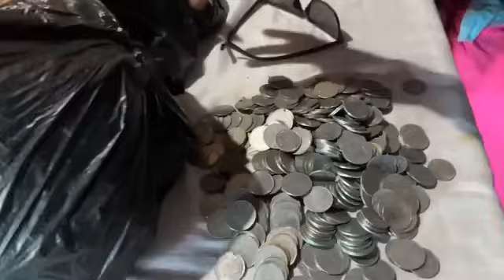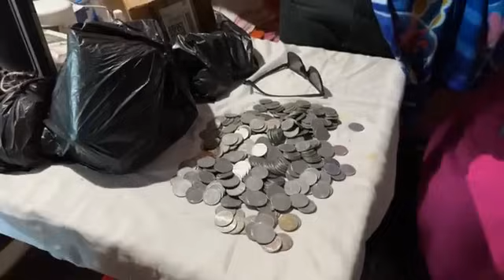Govindas Elangbam @Amu gi mateng pangminnase... 🙏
Thoubal gi laibak thiba thoudokta maikei khangdana kaplakkhiba nongmei maruna panbadagi mapung fana laiyengba ngamdriba Khangabok Lamlong Bazar dagi Govindas Elangbam @Amu gi mateng pangminnase... 🙏
Gpay: 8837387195 (Romeo Elangbam, Mayamba)